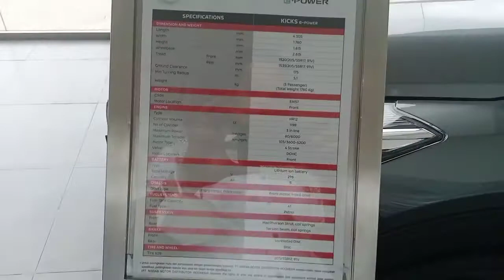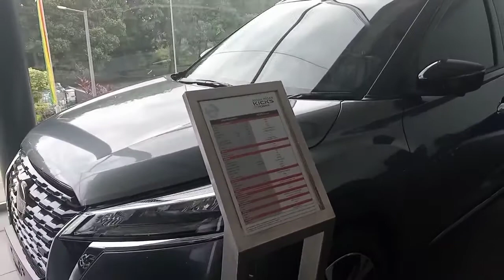NISSAN KICKS E-POWER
Nissan Kicks E-Power ; Mobil murni tenaga Listri tanpa perlu mengecharge karena sudah dilengkapi mesin bertenaga BMM Premium sebagai pengisi baterai secara otomatis, dimana saat berjalan pun bisa nge charge sendiri dan otomatis mati saat baterai sudah penuh.
Mobil ini cukup hening karena tidak ada suara dan akselesari nya sangat spontan.
Untuk mencapai kecepatan 100 km/jam hanya butuh waktu 9 detik,.
Info Lanjut bisa hubungi :
Ricky Nissan